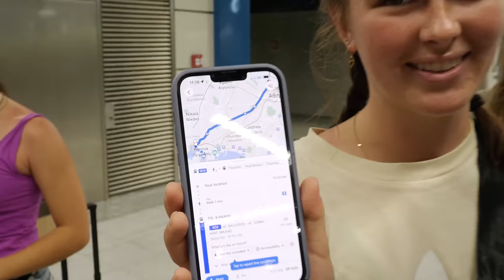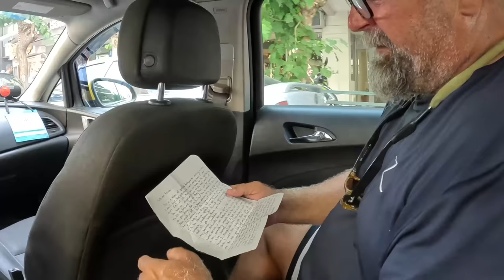Goodbye Greece! We're Sailing to Italy! 🇮🇹 (Ep 248)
This week we say goodbye to our Med Crew of the last five weeks, say goodbye to Greece, and set sail on a 3-day nonstop journey to Italy!

Happy Sailing!

Green Sunday by View Points
Pressure (Instrumental Version) by Candelion
Small Things Grow by View Points
The Move by Middle and End
A New Day by Sleeping Vines

00:00 Goodbye Med Crew
03:12 Check out of Greece
06:29 Corinth Canal
07:35 3-day nonstop sail to Italy!